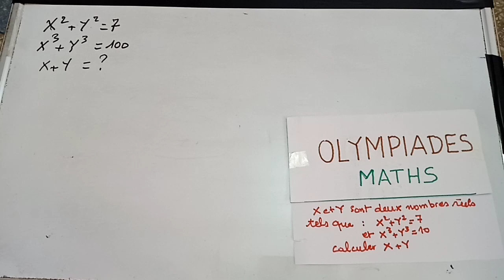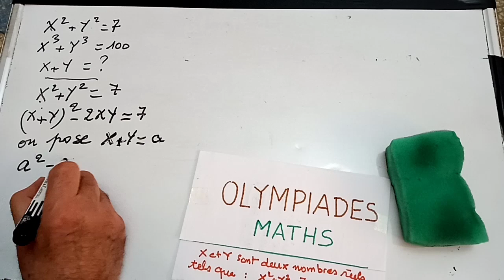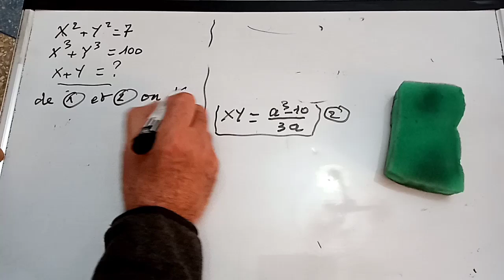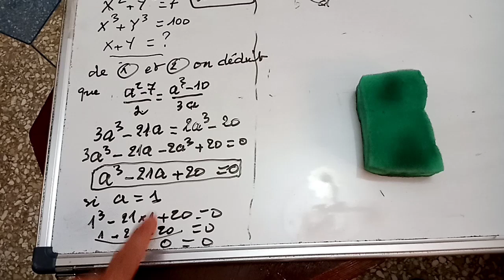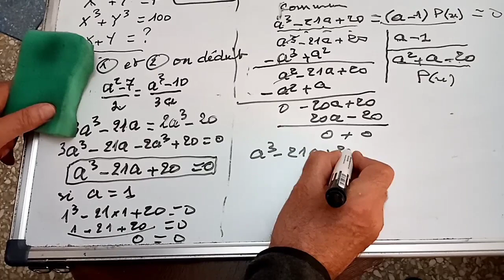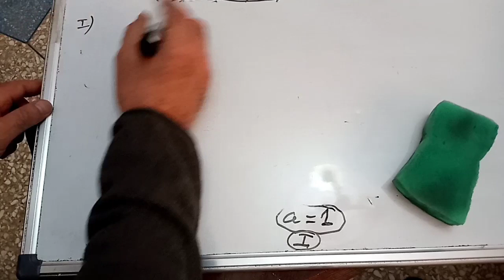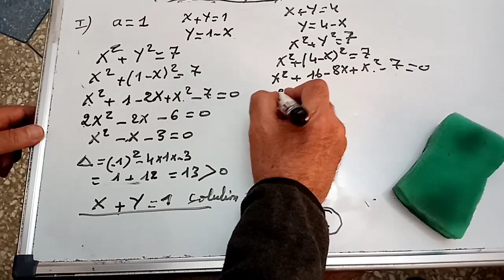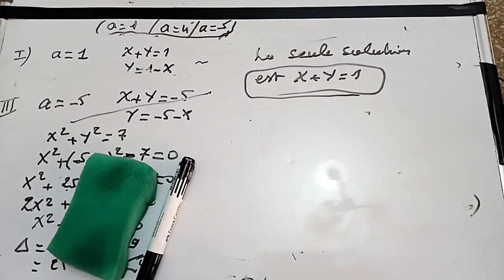Olympiades maths pour tous